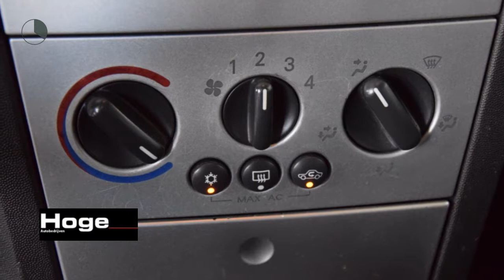Opel Meriva 1.6 ENJOY Airco Cruise control Inruil mogelijk